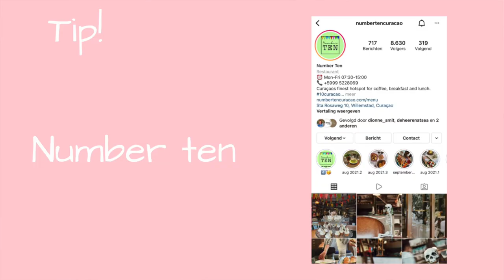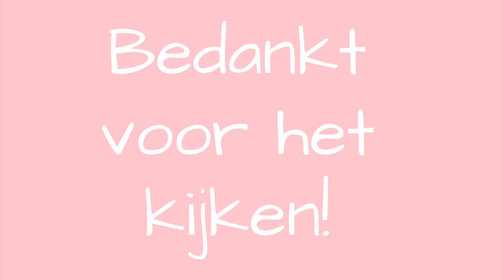Strand met varkentjes 🐷, super lekker lunchen & cocktail night 🍹 ❥ Curaçao vlog 🇨🇼 #3 | Janette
Hey lieverds, in deze video op Curaçao gaan wij weer allemaal leuke dingen doen. We gaan naar Porto Mari waar varkentjes zijn op het strand. Ook ga ik super lekker lunchen bij Number Ten. En natuurlijk in de avond lekker cocktails drinken! Veel kijk plezier!

Tips uit de video:
- Number Ten (lunch)
- Porto Mari beach (varkentjes)

Muziek